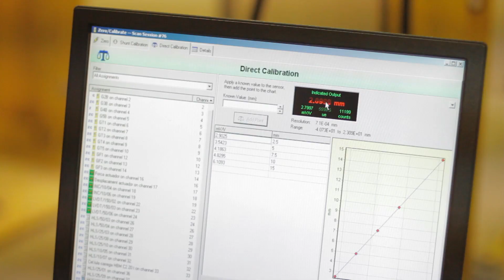Master of Science in Mechanics of Materials and Structures - University of Girona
The Master of Science in Mechanics of Materials and Structures (MMS) of the University of Girona is aimed at students who wish to develop their knowledge and skills in the field of the mechanical behaviour of materials and structures. The objective of this program is to link the current knowledge of theories of the behaviour of materials with the most innovative techniques in structural engineering.